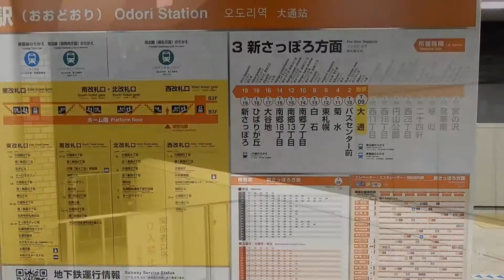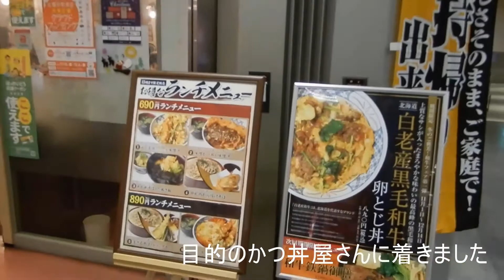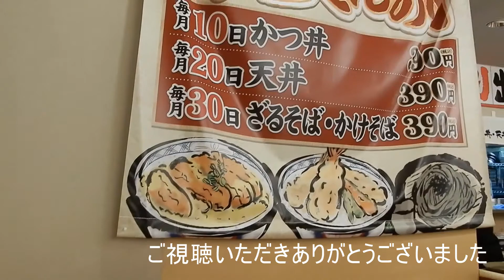【札幌街散歩】地下鉄一日乗車券ドニチカを使って新札幌へかつ丼を食べに行く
新札幌のかつ丼＆天丼屋さんにドニチカを使って食べに行きました